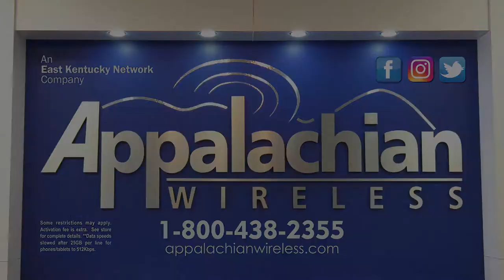Counties seek ways to fund road maintenance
MARTIN/FLOYD COUNTY, KY.-Last night, we told you about a report released yesterday which reveals that much work is needed on Eastern Kentucky roads, especially county roads. Tonight, EKB News Reporter Shawn Allen talks with some county officials about the problem.